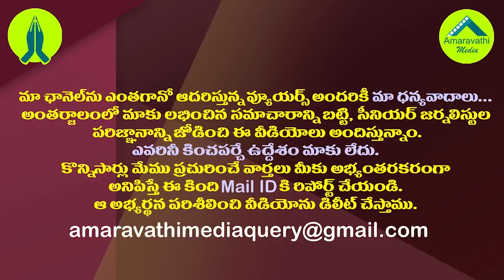ఇక ఏపీలో బీజేపీ సినిమాకు శుభం కార్డు పడినట్లేనా?| BJP Did Not Make Least Impact In The Local Polls